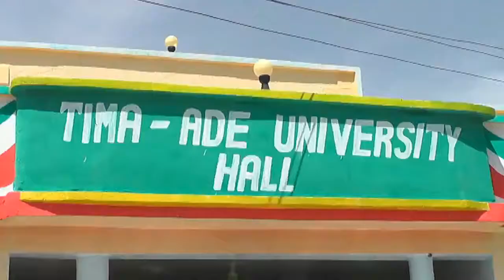Daawo Madaxweyne Ku Xigeenka Somaliland Ayaa Ka Qeyb Galey Qalin Jabinta Jamacada Timacade Ee Gabile